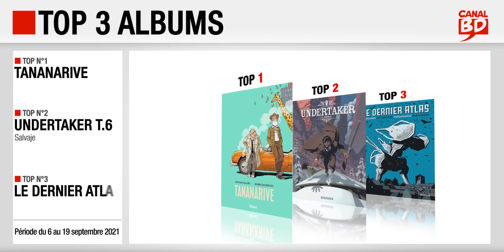06 au 19/09/2021 : Top des ventes "albums" chez les libraires Canal BD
Top 3 des meilleures ventes d'albums de bande dessinée, enregistré chez les libraires du Réseau Canal BD, entre le 6 et le 19 septembre 2021 :
- Top 1 : Tananarive, de Eacersall & Vallée (ed. GLÉNAT)
- Top 2 : Undertaker T.6, Salvaje, de Dorison & Meyer (ed. DARGAUD)
- Top 3 : Le Dernier Atlas T.3, de De Bonneval, Vehlmann, Tanquerelle & Blanchard (ed. DUPUIS)